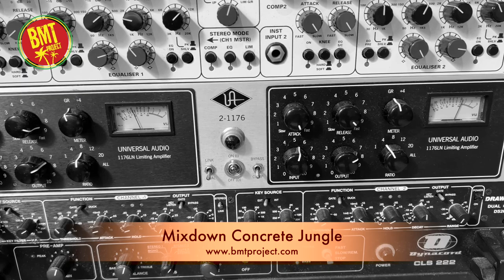Mixing 'Concrete Jungle', a re-recorded song of Bob Marley & the Wailers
Mixing 'Concrete Jungle' for the BMT project.

Musicians worldwide are participating in this awesome project including original Wailers and I-Threes. You can hear Judy Mowatt on backing vocals!

This Bob Marley song is re-recorded with vintage instruments such as a Fender Rhodes piano, Hammond C3 with 122 Leslie, Hohner Clavinet, vintage guitar & amps, stompboxes, upright piano and analoque recording technique to capture the vibes and sound of The Wailers.

Recorded and mixed by Peter Wezenbeek @ Droomtent Recording studio The Netherlands

Follow the BMT project on YouTube, Facebook and Instagram and get free songs!